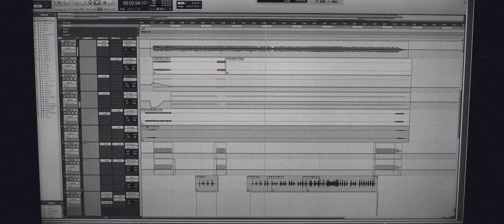ANAMOR - Pod prąd (Official video)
Piosenka promująca płytę "Za witrażem" zespołu ANAMOR, której premiera zaplanowana jest w lipcu br.
Zespół powstał w 1995 roku w Płocku i ma na swoim koncie płytę "Imaginacje", która została wydana w 2003 r.
Skład zespołu ANAMOR: Marta Głowacka - Szmyd – vocal, Roman Kusy – gitara basowa, Marek Misiak – gitara solowa, Jurek Misiak – perkusja, Maciej Karczewski – klawisze, Marcin Ozimek – klawisze.
Nagrania zarejestrowano w studio KLON w Sierpcu.
Realizacja teledysku DIRECTofMIND.